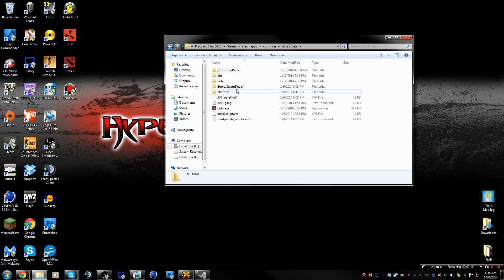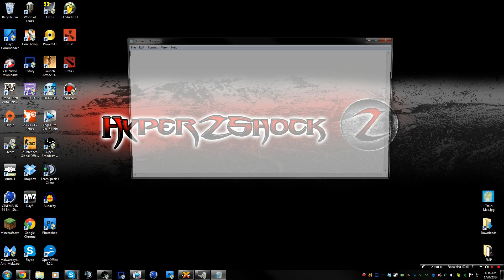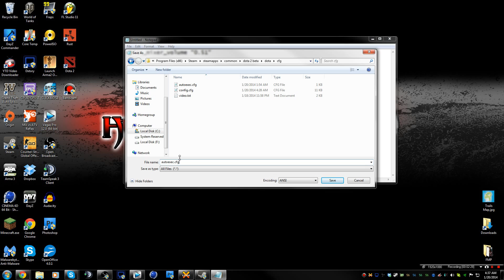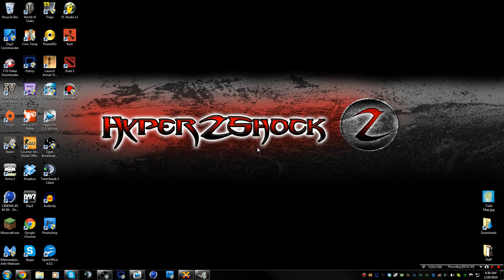How To Fix Dota 2 Microphone Input Level Bug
Dota 2 in its current stage defaults your mic to 100% input volume. To fix that issue watch the video, and I hope this fixes your problem!